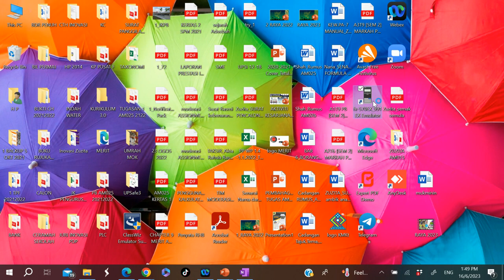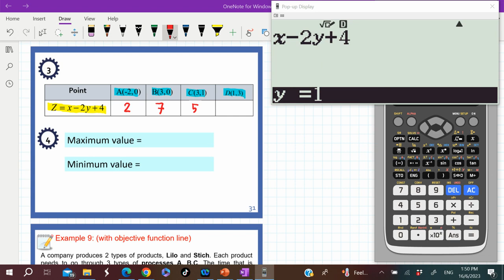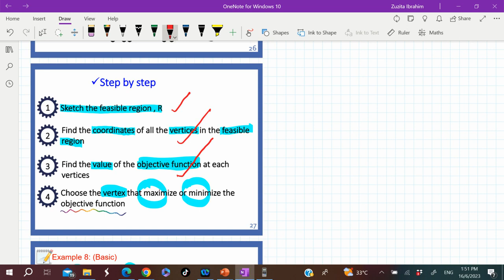MATRIKULASI AM015 2324 CHAPTER 4_VIDEO 13